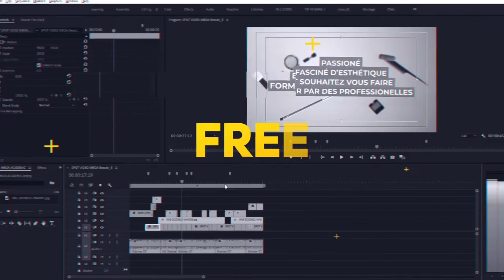Drone KOMBI DAKAR Douala 1080 P